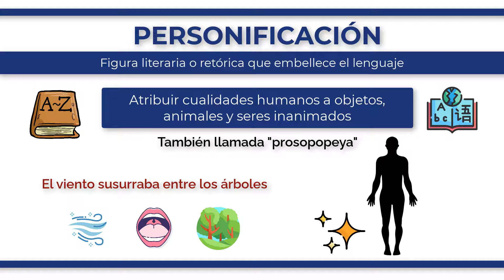¿Qué es la PERSONIFICACIÓN o PROSOPOPEYA?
La personificación o prosopopeya es una figura retórica que consiste en atribuir características humanas, como emociones, acciones o cualidades, a objetos inanimados, animales u otros seres que no son humanos. Se trata, en resumen, de tratar a algo que no es humano como si lo fuera. Por ejemplo, "El viento susurraba entre los árboles" atribuye al viento la capacidad de susurrar, una acción asociada comúnmente con los seres humanos. La personificación se utiliza en la literatura y en el habla cotidiana para dar vida a objetos o conceptos abstractos, creando imágenes más vívidas y ayudando a transmitir ideas al lector.